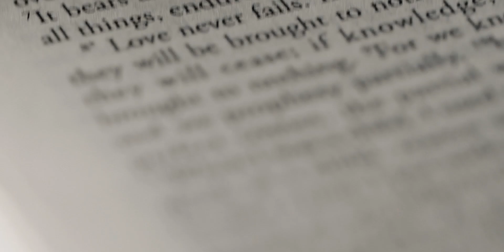Charles and Anj's Wedding at Manila Cathedral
The Same Day Edit video of Charles and Anj at Manila Cathedral. Congratulations!

Coordinator: Events by Tuesday Vargas
Photo: Vital Photography
Video: Wishing Well Films